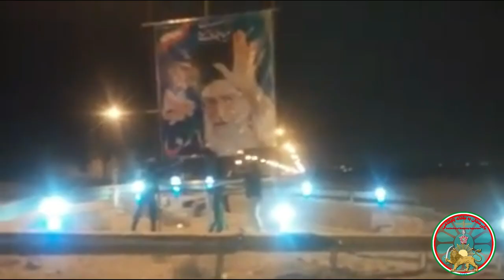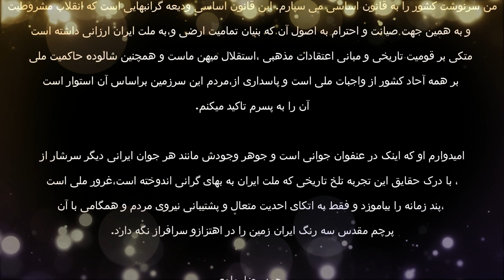کلیپ میراث مهر بمناسبت زادروز شاهنشاه آریامهر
کلیپ و نمآهنگ میراث_مهر بمناسبت زادروز شاهنشاه آریامهر بر اساس سپارش نامه ی شاهنشاه آریامهر

کاری از سازمان باورمندان به سامانه پادشاهی